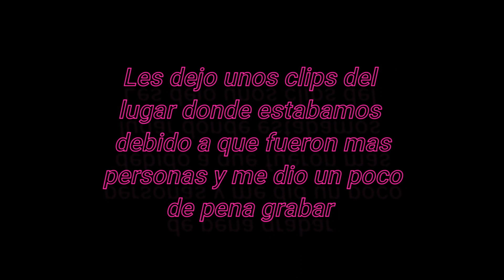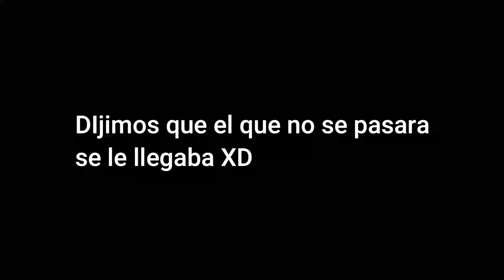Video-blog en Ocoyoacac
En el vídeo de hoy les muestro un blog de un día conmigo en Ocoyoacac
Se que no es el mejor video pero la verdad me gustó mucho este viaje y se los quería compartir
Comparte para que lleguen más Prankeros ❤️

⭐Dual Music Récords⭐
Cualquier edición de vídeo, foto o música